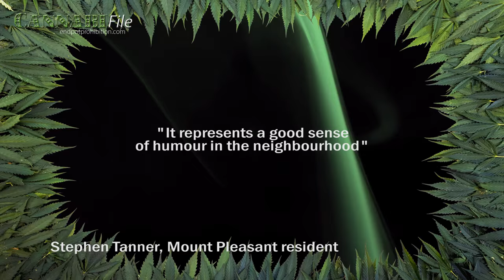Cannabis Grows Wild Along a Vancouver Street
For the past few months, residents of a Vancouver neighbourhood have spotted cannabis plants growing along their street - and they love it.